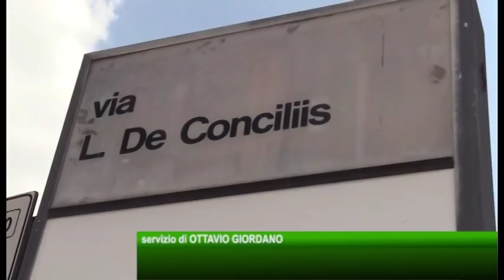Avellino.Rissa in centro pronte sette denunce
Per la violenta rissa in via De Conciliis ad Avellino sono pronte 7 denunce. Nella colluttazione sono stati coinvolti anche due minorenni. Il grave episodio ha diffuso preoccupazione tra i residenti ed i commercianti della zona, che chiedono maggiori controlli.